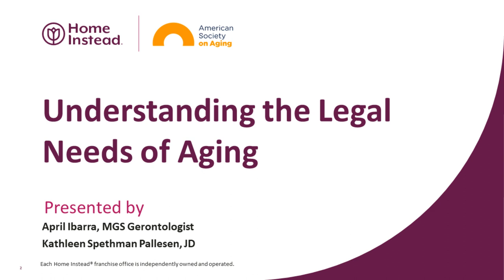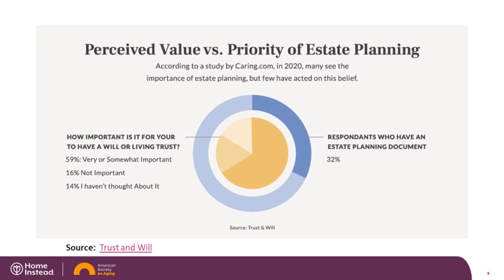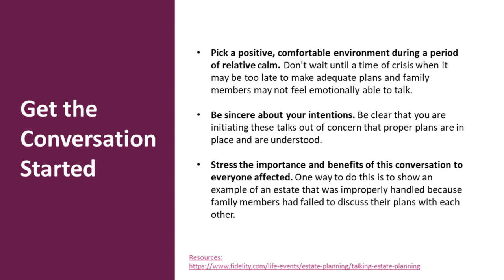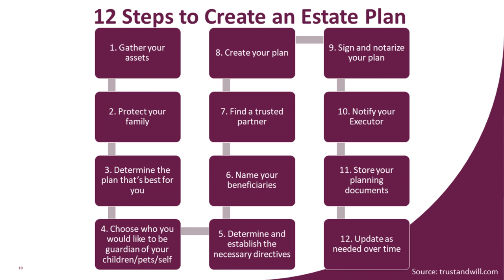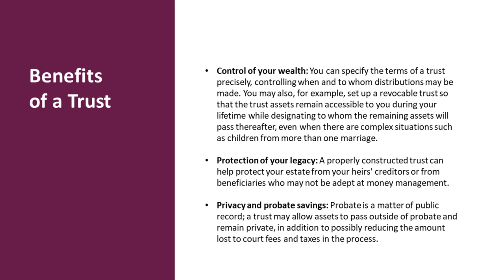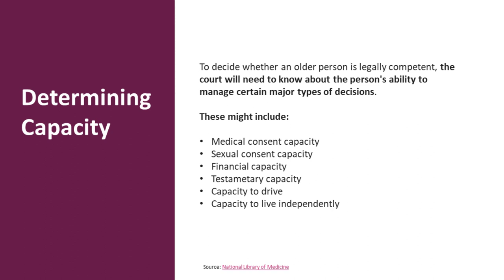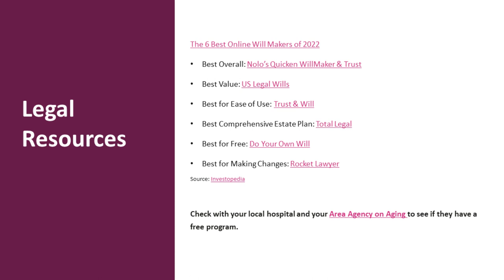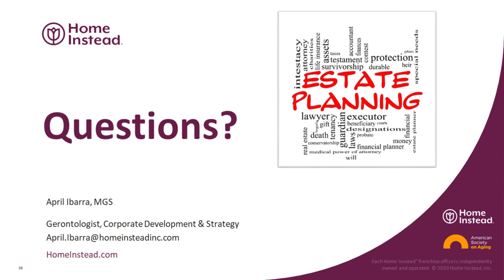Understanding the Legal Needs of Aging - Professional Caregiver Webinar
Part of the Empowering Professionals in Aging series presented by Home Instead, Inc., franchisor of the Home Instead network.

As we age, there are important legal documents that we should all have in place. This is especially true for older adults. However, people often wait to until a crisis to make legal decisions, which for some may be too late. While planning ahead for a person’s legal needs is ideal, it can be challenging to understand what legal documents are needed and where to begin. Join this webinar to learn more about the legal needs of aging and proactively planning for these needs.

Presenters:
Kathleen Spethman Pallesen
April Ibarra